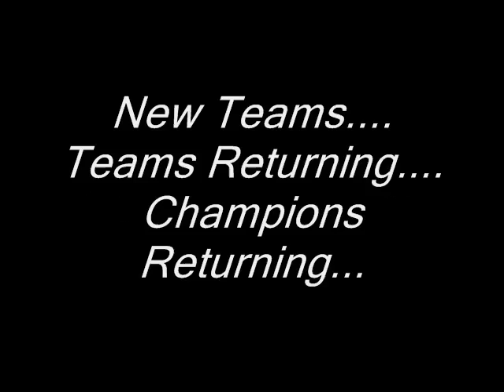08 WInter Tournament: Team KOSF Vs. Hurricane Flames 1-12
Welcome to the 2nd Annual 2008 Winter Tournament! Where many teams returning to play in AJ's 5th Tournament! From 8 Players to 16 and now 32... Will there be 64? NOT YET THIS IS NOT THE MARCH MADNESS OF MUGEN XD!

Haruhi: Welcome to the 12th match of the 08 Winter Tournament, I'm Haruhi Suzumiya, Kusanagi is off tonight. Sakura, Ryoko and Tsuruya are live in Osaka ready to call tonight's action.

Sakura: Are we live? Yes we are! Today the hosts take on the Hurricane Flames!

Ryoko: The Stage is set and were ready to go!

Tsuruya: HAHAHA LETS GO!

Athena: Do you really have to be hyper?

Tsuruya: HAHAHAH YES!

Team King of Street Fighters
Kyo and Iori

Team Hurricane Flames
Kyo and Evil Ryu

Next Location is...
KOF 2003 - Japan